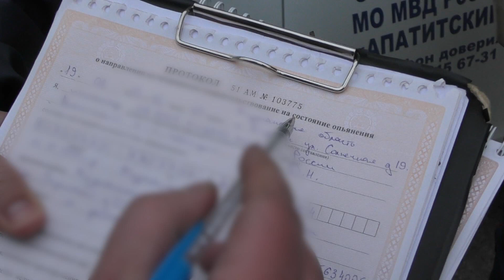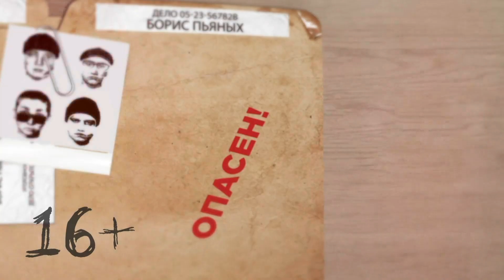Опасно для жизни 22.06.2022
"Апатитская пленница, или новые приключения Владимира": в "малосемейке" на улице Жемчужной дама сначала пожелала наказать своего обидчика, потом передумала, но было уже поздно. В доме №19 по улице Зиновьева после вечеринки 17-летний парень выпал с пятого этажа. Инспекторы ГИБДД задержали в Апатитах и Кировске двух водителей с выдающейся алкобиографией. Всё это — в программе "Опасно для жизни".